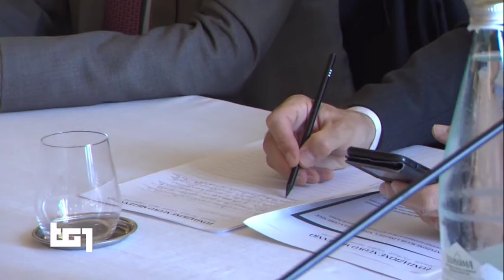Presentata la Scuola Politica “Vivere nella Comunità”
Rimettere la competenza al centro del dibattito pubblico e della formazione per una nuova classe dirigente: questo lo scopo della Scuola Politica “Vivere nella Comunità”, che vede il direttore LuissBusiness Paolo Boccardelli nel ruolo di Presidente. Il servizio del TG1.

// LINKS

// MAIL

Villa Blanc, Via Nomentana, 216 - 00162
Rome, Italy